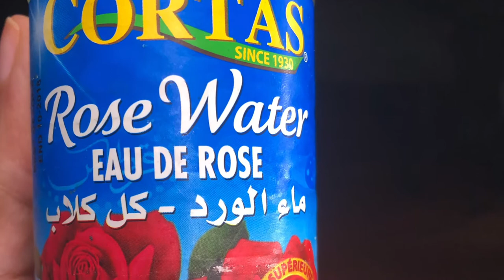Secret to Amazing Skin After 40: Tips for Ageless Beauty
Ensuring the maintenance of a youthful skin appearance entails conscientiously adhering to a comprehensive skincare regimen that incorporates the utilization of appropriate SPF moisturizers, adoptive nutritional practices, as well as the perpetuation of optimal hydration levels.

Want to know the secret to achieving beautiful skin in your fabulous 40s, fantastic 50s, and sensational 60s? Look no further than Tretinoin!

PRODUCT LIST
Skin restoring ceramides (Life Extensions)
Neocell Collagen
Retin A
Rosewater
Creve pm moisturizer
LAROCHE-POSAY double repair moisturizer SPF 30
Jojoba Oil